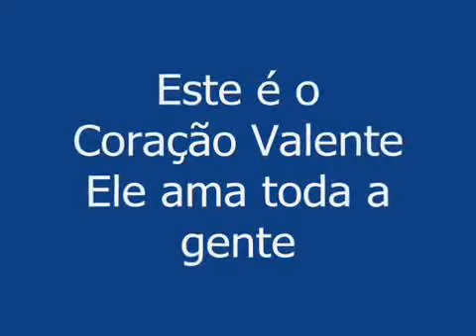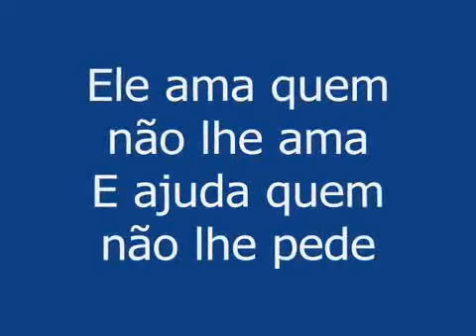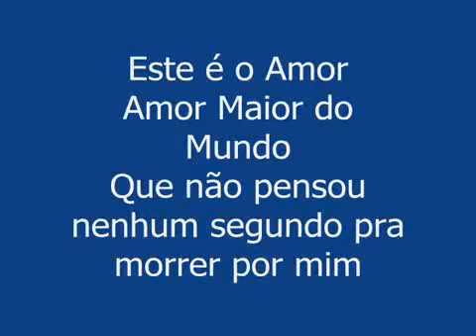LOUVOR Voz da Verdade - Coração Valente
O MELHOR DA MÚSICA GOSPEL BRASILEIRA...

João Cap. 3 Vers 17 e 18
"Porque DEUS enviou O SEU FILHO ao mundo, não para que condenasse o mundo, mas para que o mundo fosse salvo por ELE.
Quem crê NELE não é condenado; mas quem não crê já está condenado, porquanto não crê NO NOME do UNIGÊNITO FILHO DE DEUS."